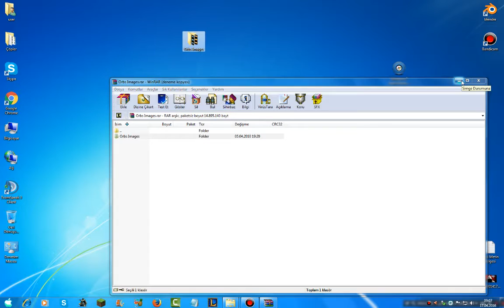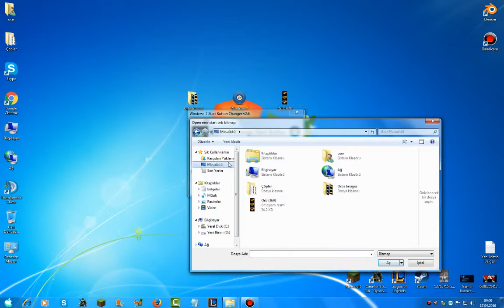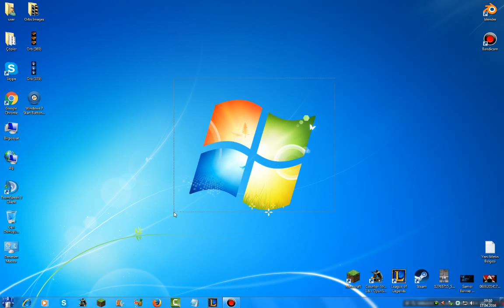Windows 7 Başlat Menüsü Değiştirme